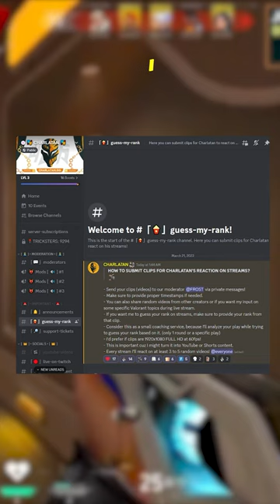Guessing My Community Ranks (Part 7) 🎓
⭐ If you wanna submit your clips for me to guess hop on my Discord server!